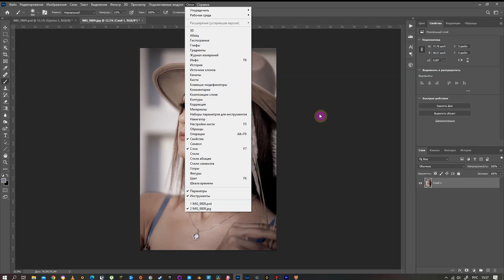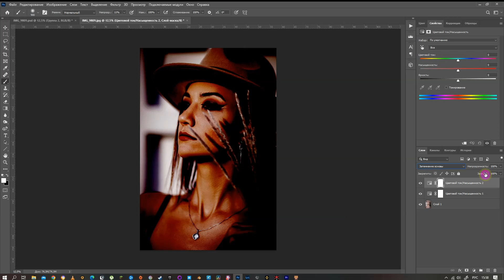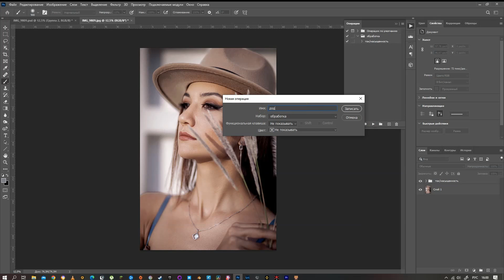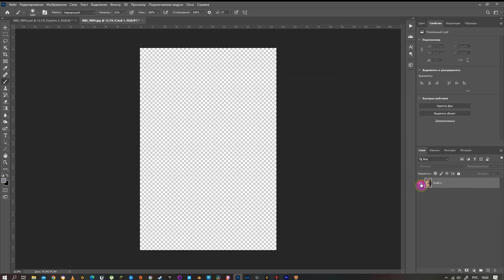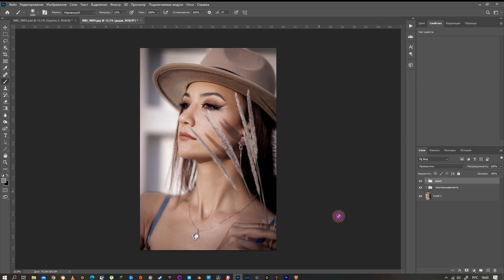Как создать и настроить операции, экшены в Фотошоп. Ускорь свою обработку. Photoshop actions.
Быстрое создание и настройка присетов, операций в фотошоп для ускорения работы.

тайм коды
00:00 - 00:30  вступление
00:30 - 00:56  как найти операции
00:56 - 04:50  создание и настройка операций
04:50 - 06:48  проверка, заключение